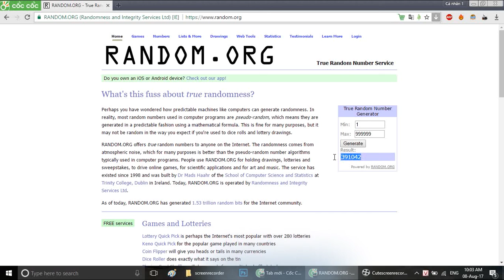Kết quả chương trình "Mua Online trúng lớn mỗi tuần" - Tuần 1